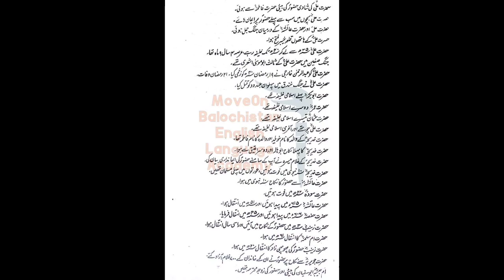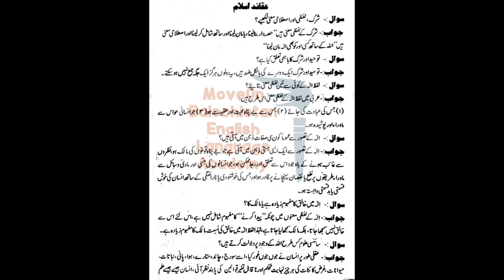CTSP Livestock| GK Pak Study Islamic Study notes| CSS NTS preparation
CTSP NTS Test Preparation|GK Pak Study Islamic Study|Livestock Test Preparation